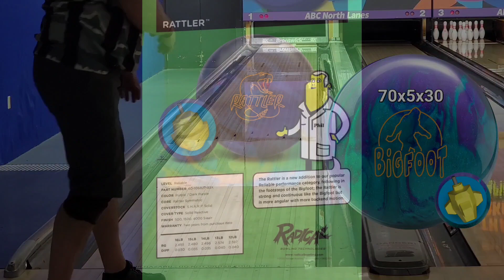Radical Bowling Technologies Arsenal Review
Trailblazer Solid 60x4x30
Innovator 70×3.5×20
Innovator 60×4×35
Crypto 70x3.75x25
Bigfoot Hybrid 70×5x30
Bigfoot 70×5x30
Rattler 50×4.75×40
Double Cross 50x4.75x60
Sneak Attack 90x2x40